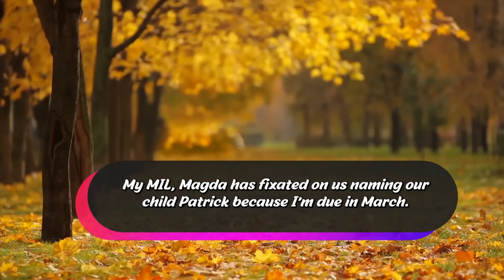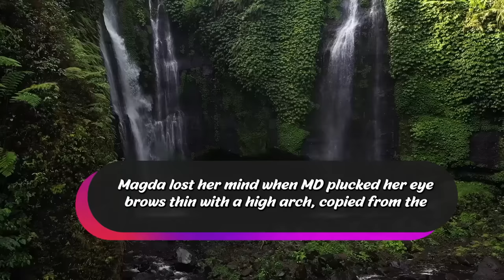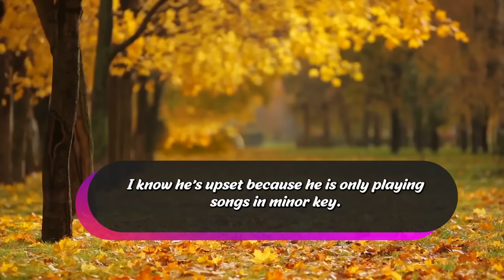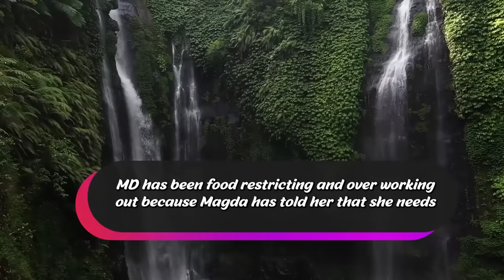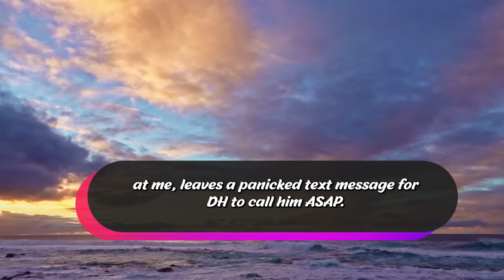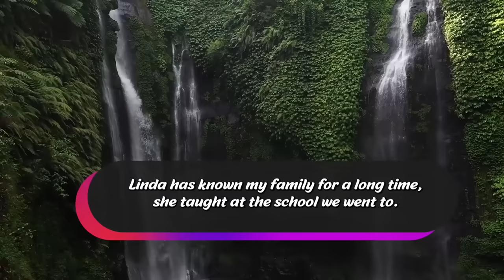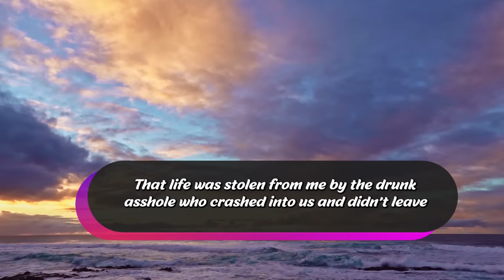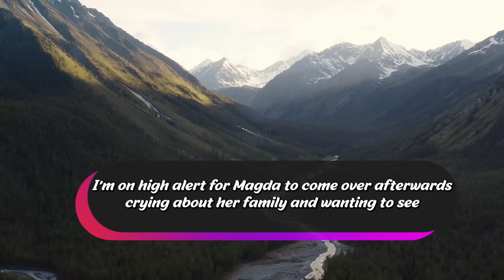WILD MIL SAGA :- MIL Started Stalking , Attacking , Suing Op After Her Own Family Disowned Her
Mr. Reddito Office Dramas Channel #3

Summary :-
Malicious Magda a saga about a MIL from hell. Well, this one gets very intense because it might be the most outrageous series of events from a MIL in the history of all mils. It all starts when OP who is a 36-year-old female is pregnant with her soon-to-be baby boy. Well MIL already hates OP's guts and does everything possible to make her life a living hell. This is part 1 of 3 part saga about all the events that led to the final showdown of MIL and OP. Thanks for joining me today I hope everyone is having a good day let's get right into the stories.